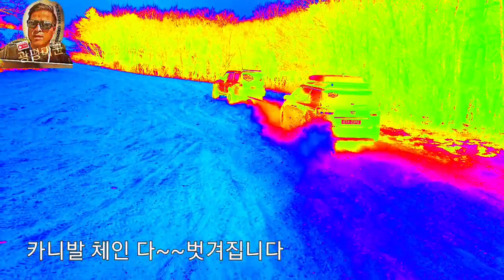OFFROAD팀라이노.겨울캠핑.구독신입회원구난작업 "테라칸풀파워"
라이노겨울오지캠핑 신입회원 카니발하이리무진 테라칸차량변경한다하네요^^테라칸파워 라이노의리